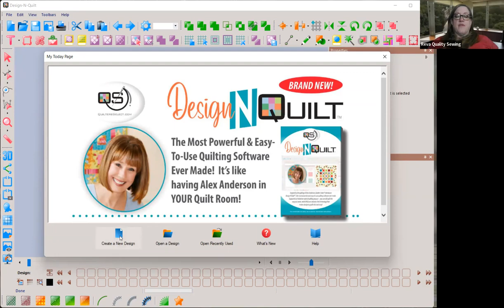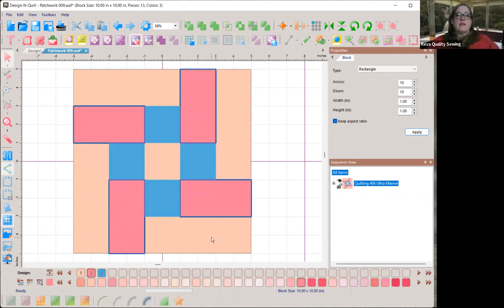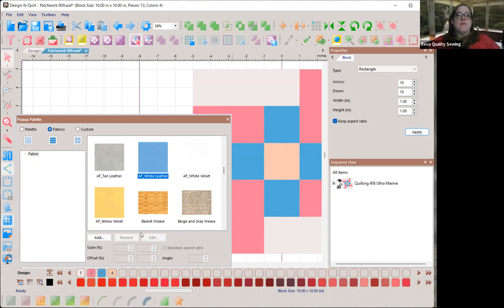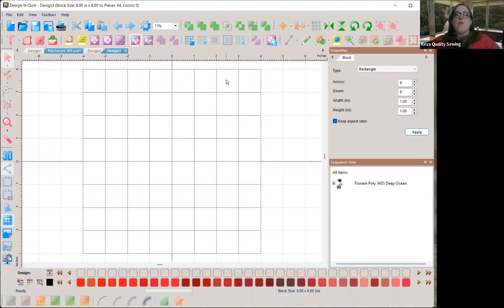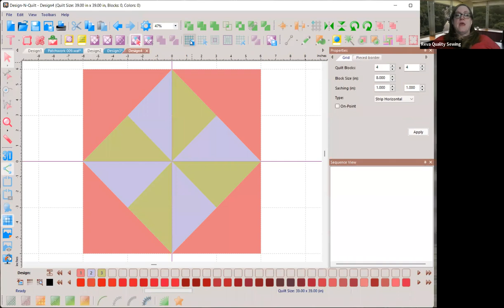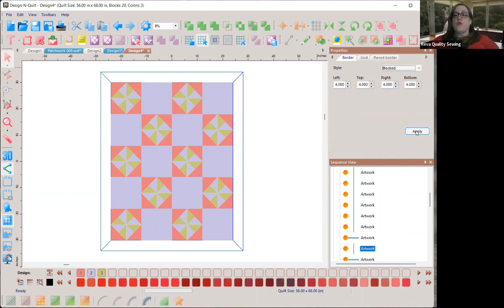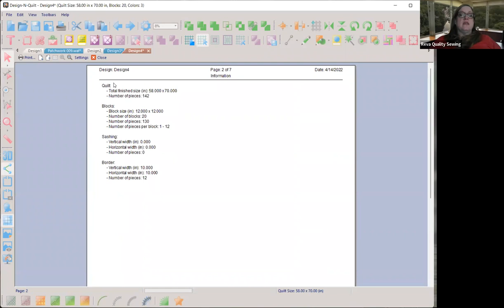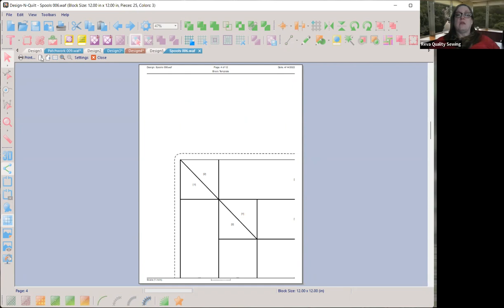How Do I Create My Own Custom Quilts with Design N Quilt?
Creating your own custom quilt designs is easier than ever with the new Design N Quilt software from Quilters Select. Today Reva provided an in-depth look at how this new program works and what it means for your next quilt project. If you missed us when we were live you can watch the replay here any time.
This video is part of our "How Do I" Creative Series, which is Live every Tuesday at 10:00 AM Pacific Time